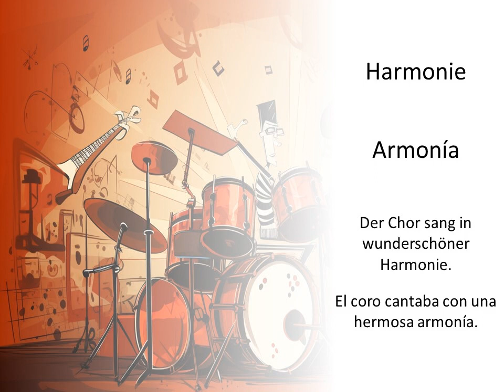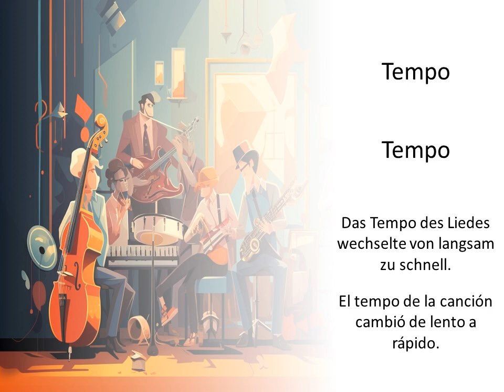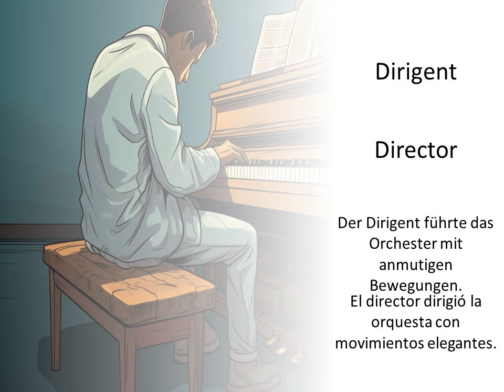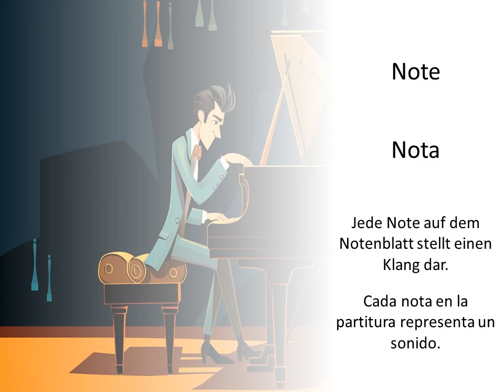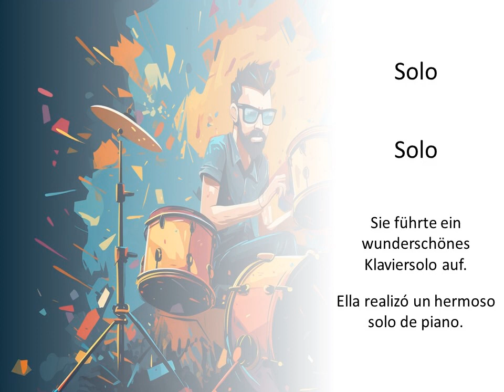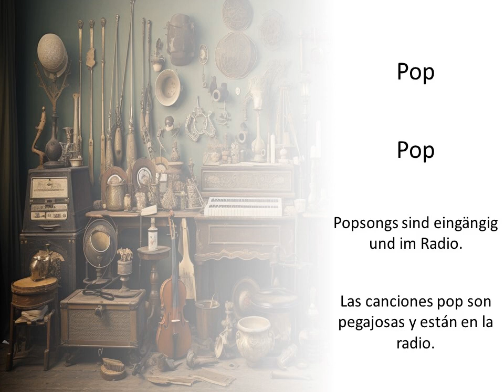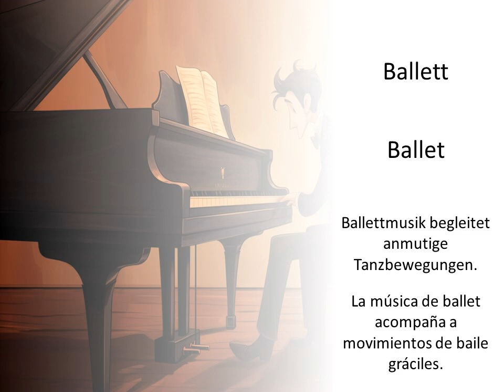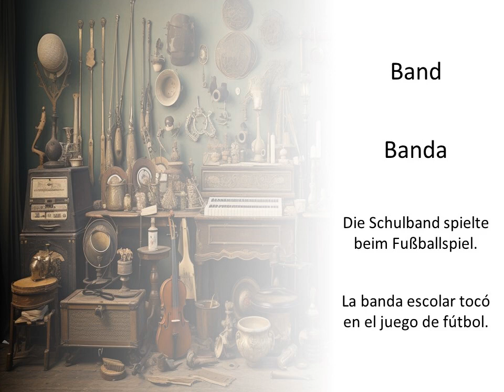Aprendiendo términos musicales en alemán — Definiciones y ejemplos de oraciones